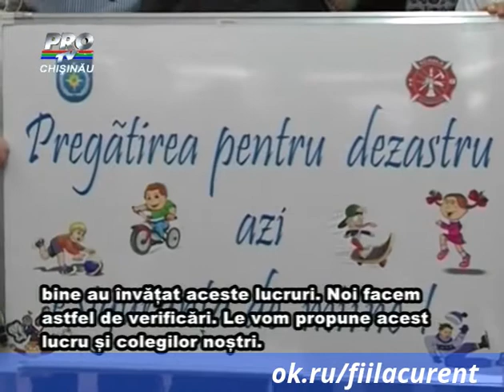Lectii despre foc de la estonieni